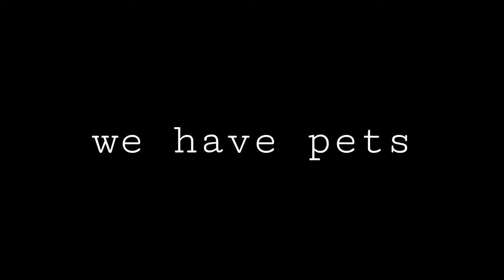we have pets